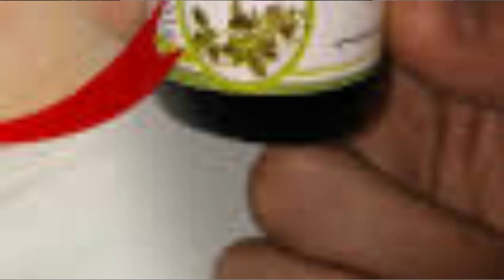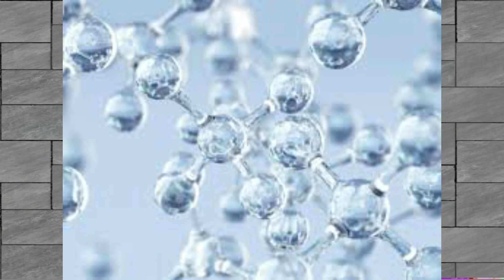علاج تشقات البطن والترهلات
وسوف نقدم لكم بالقريب العاجل ان شاء الله:
اعشاب
العشاب
اعشاب طبية
اعشاب للتخسيس
الأعشاب
خبير الاعشاب
طب الأعشاب
أعشاب
أعشاب للقولون
أعشاب للتخسيس
أعشاب التخسيس
اعشاب ينسون
اعشاب يمنية
اعشاب تخسيس
طب الاعشاب
اعشاب لتنحيف
اعشاب للتنحيف
اعشاب التخسيس
وصفة اعشاب للمغص
فوائد الاعشاب
اعشاب لموت الجنين
اعشاب لعلاج المغص
اعشاب لحرق الدهون
الاعشاب الطبية
مجلة طب الاعشاب
خلطة اعشاب للاجهاض
اعشاب لتنويم الاطف
اعشاب لادرار البول
وصفة اعشاب للاسهال
افضل اعشاب للتخسيس
جنة الأعشاب
أعشاب النفاس
أعشاب يوهمبي
الطب البديل
طب البديل
الطب البديل العربي
البديل
كتاب الطب البديل
الطب البديل والعودة للطبيعة
الطب البديل والعلاج بالاعشاب
طب الاعشاب
الطب
لبان
لبان الدكر
خليك بالبيت
الطب الشعبى
الطب النبوي
الطب العربي
الطب بالاعشاب
الطب بالأعشاب
الاعشاب الطبية
العناية بالبشرة
الاعشاب الطبيعية
شد البشرة